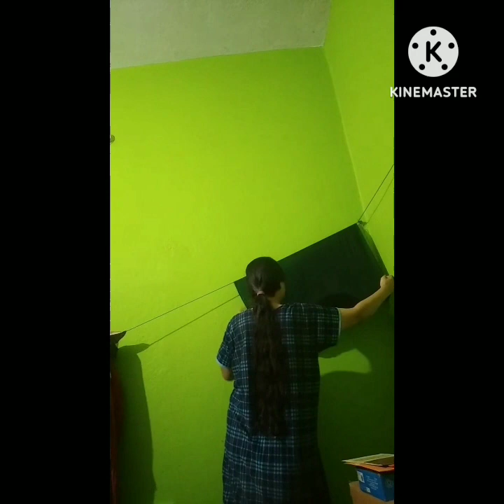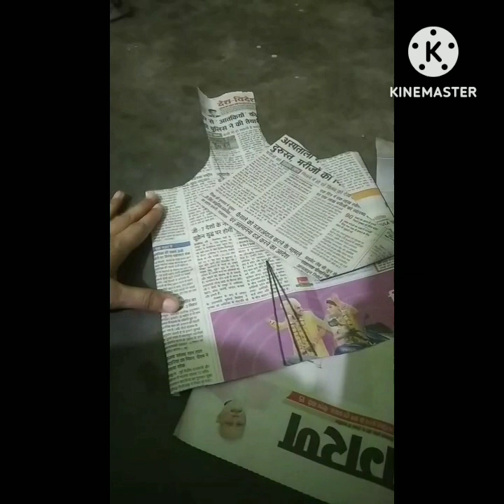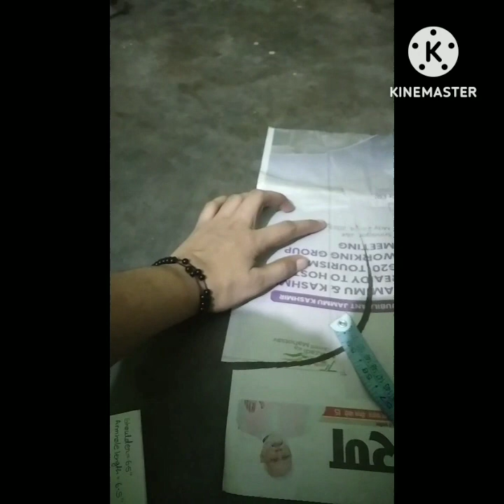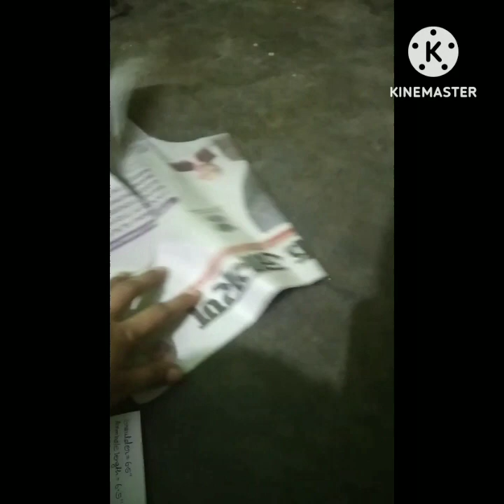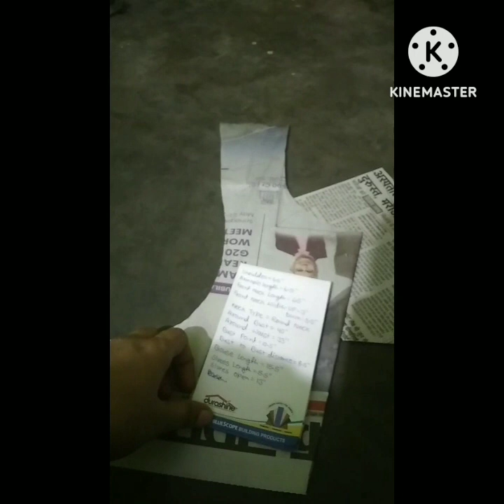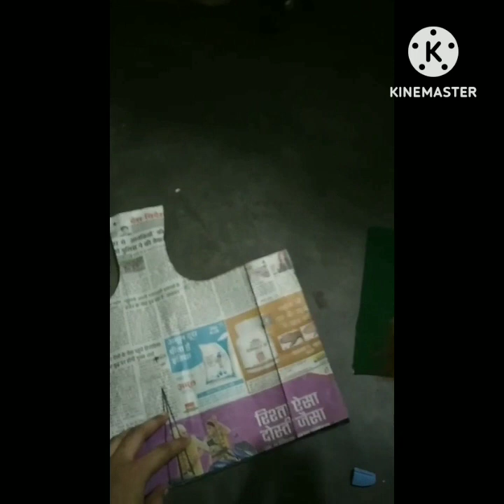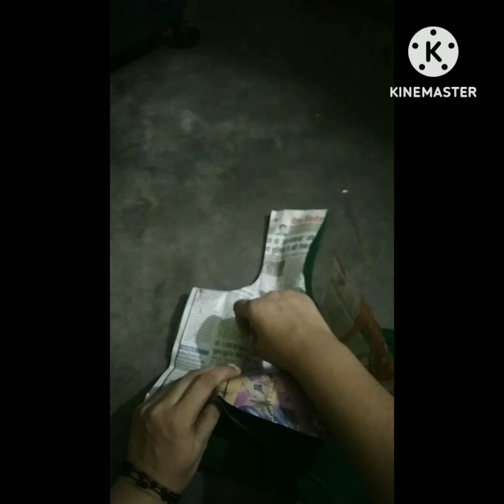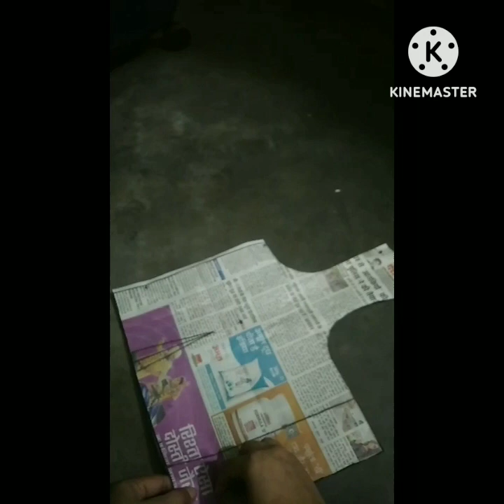2nd Part-One Tucks Padded Blouse (Drafting, Paper Cutting, Fabric Cutting, Stitching)